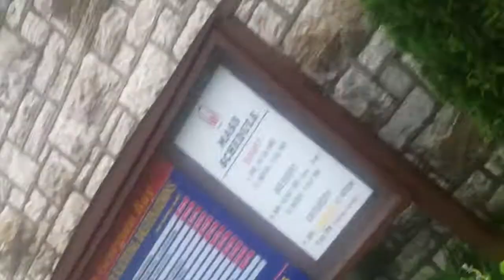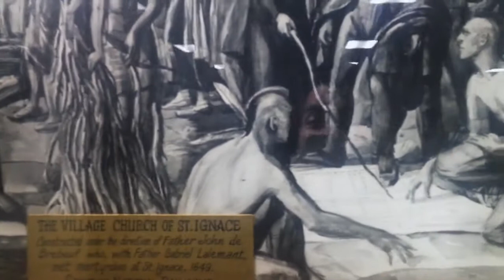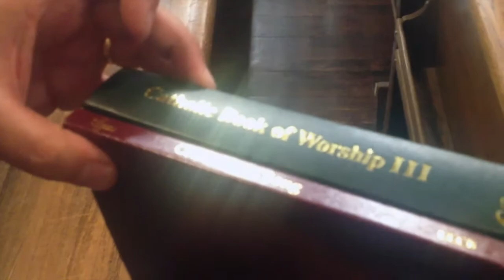#4 Scoprendo il Canada - The Walking Dead Time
In questo vlog vi racconto il nostro arrivo in Canada! Sto facendo questo viaggio con mio fratello alla ricerca di aspetti spagnoleggianti in nord america, oltre a quelli tipicamente americani eh :D

Oggi vi racconto della mia giornata al cottage dei miei zii sul lago durante una giornataccia fredda e piovosa. Uno scenario perfetto per The Walking Dead ahah
Con una interessante sosta alla Chiesa dei Santi Martiri in cui è ben presente la figura di San Ignacio de Loyola importante figura spagnola.

Se il video ti è piaciuto non dimenticare di mettere un mi piace, condividere e, se non lo sei, di iscriverti per rendermi più felice e restare aggiornato sui prossimi video ;-)